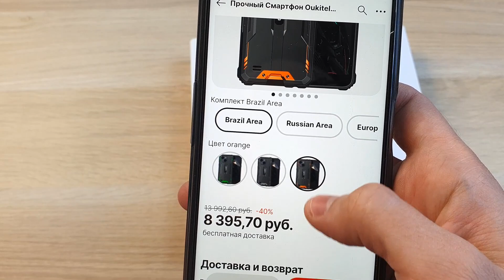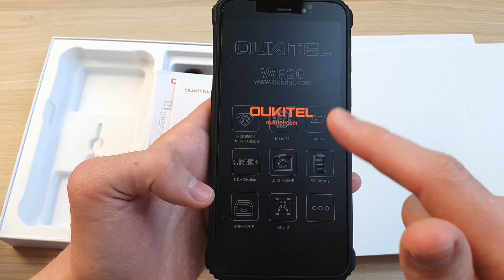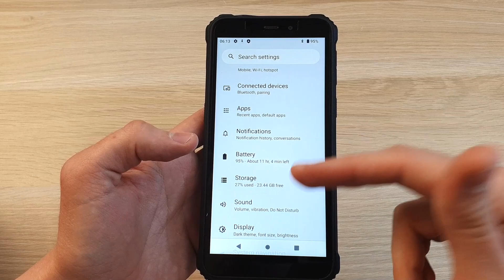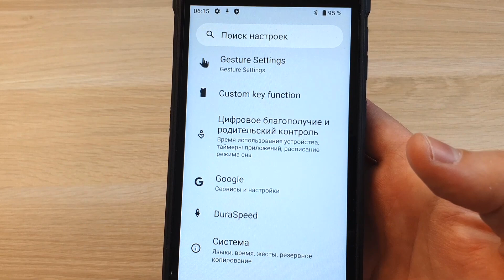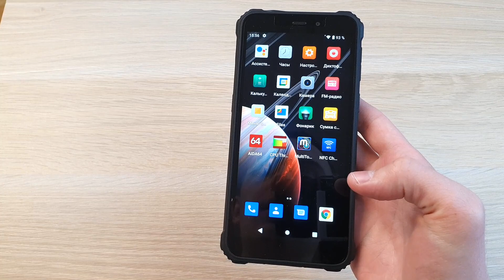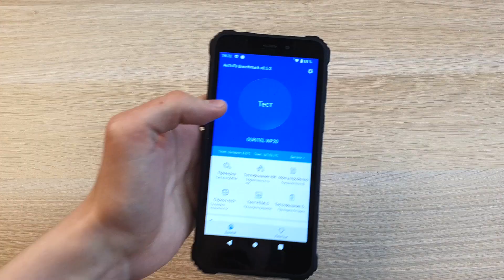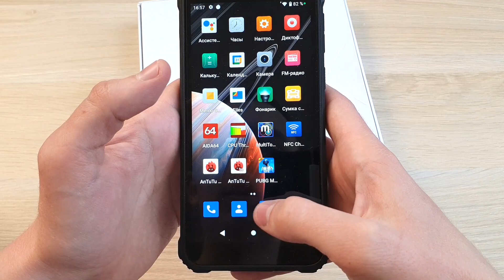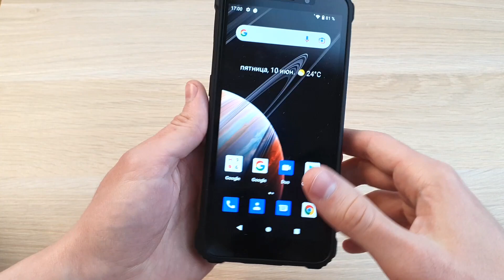OUKITEL WP20 - НЕ БОИТСЯ ВОДЫ И УДАРОВ! БЮДЖЕТНЫЙ ЗАЩИЩЕННЫЙ СМАРТФОН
Обзор смартфона Oukitel WP20 - отзыв, плюсы и минусы телефона